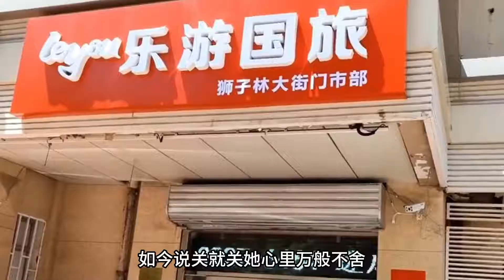2020年，陜西女子專為老人洗澡，單次500元：洗的不是身體是尊嚴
2020年，陜西女子專為老人洗澡，單次500元：洗的不是身體是尊嚴